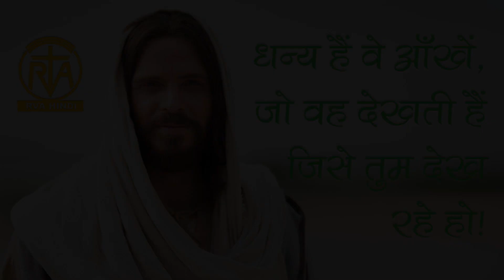बहत्तर शिष्यों का लौटना | भोलेपन की प्रशंसा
संत लूकस का सुसमाचार
10:17-24

बहत्तर शिष्य सानन्द लौटे और बोले, "प्रभु! आपके नाम के कारण अपदूत भी हमारे अधीन होते हैं"। ईसा ने उन्हें उत्तर दिया, "मैंने शैतान को बिजली की तरह स्वर्ग से गिरते देखा। मैंने तुम्हें साँपों, बिच्छुओं और बैरी की सारी शक्ति को कुचलने का सामर्थ्य दिया है। कुछ भी तुम्हें हानि नहीं पहुँचा सकेगा। लेकिन, इसलिए आनन्दित न हो कि अपदूत तुम्हारे अधीन हैं, बल्कि इसलिए आनन्दित हो कि तुम्हारे नाम स्वर्ग में लिखे हुए हैं।" उसी घड़ी ईसा ने पवित्र आत्मा से परिपूर्ण हो कर आनन्द के आवेश में कहा, "पिता! स्वर्ग और पृथ्वी के प्रभु! मैं तेरी स्तुति करता हूँ, क्योंकि तूने इन सब बातों को ज्ञानियों और समझदारों से छिपा कर निरे बच्चों पर प्रकट किया है। हाँ, पिता, यही तुझे अच्छा लगा मेरे पिता ने मुझे सब कुछ सौंपा है। पिता को छोड़ कर यह कोई भी नहीं जानता कि पुत्र कौन है और पुत्र को छोड़ कर यह कोई नहीं जानता कि पिता कौन है। केवल वही जानता है, जिस पर पुत्र उसे प्रकट करने की कृपा करता है।" तब उन्होंने अपने शिष्यों की ओर मुड़ कर एकान्त में उन से कहा, "धन्य हैं वे आँखें, जो वह देखती हैं जिसे तुम देख रहे हो! क्योंकि मैं तुम से कहता हूँ - तुम जो बातें देख रहे हो, उन्हें कितने ही नबी और राजा देखना चाहते थे, परन्तु उन्होंने उन्हें नहीं देखा और जो बातें तुम सुन रहे हो, वे उन्हें सुनना चाहते थे, परन्तु उन्होंने उन्हें नहीं सुना।"